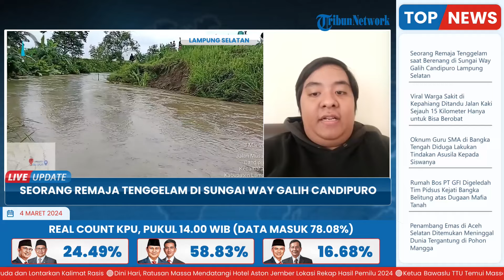Pencarian Remaja Tenggelam di Way Galih Lamsel Dihentikan, Kepala SAR: Arus Sungai Makin Deras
Laporan wartawan Tribun Lampung, Dominius Desmantri
TRIBUN-VIDEO.COM -Enggi Rahma (19) warga Dusun 2, Desa Trimomukti, Kecamatan Candipuro, Lampung Selatan tenggelam di Sungai Way Galih, Kecamatan Candipuro, Minggu (3/3/2024).

Menurut informasi, Enggi Rahma tenggelam di Sungai Way Galih, Kecamatan Candipuro, Lampung Selatan Minggu (3/3/2024) sekitar pukul 13.00 WIB.

Saat itu, Enggi Rahma bersama lima temannya sedang berenang di Sungai Way Galih, Candipuro, Lampung Selatan.(*)